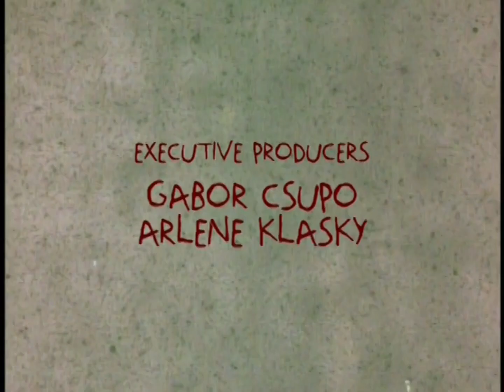Logos from Nick Jr. Holiday 2002 DVD (HD)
Logos from shows appear in order as on the DVD:

Blue’s Clues
Dora the Explorer
Little Bill
Rugrats